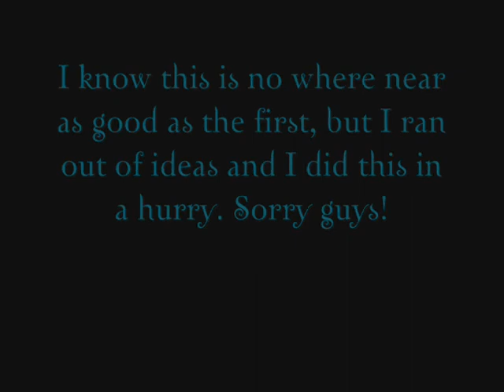Twilight Song Spoof Mash-Up 2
Okay, so compared to my last one, this one really really sucks lol. Sequels aren't ever as good, but whatever. Hope you like it anyway!

*Right Round- Flo Rida
*Ridin' Dirty- Chamillionaire
*Womanizer- Britney Spears
*That's So Raven Theme Song- Raven Symone
*Hit Me Baby One More Time -Britney Spears
*The Climb- Miley Cyrus
*Sandra Dee- Grease movie
*Charlie the Unicorn- Youtube video
*Big Bad Wolf- B5
*Shattered Glass- Britney Spears
*It's A Dog - Kyle Massey
*It's Raining Men- Weather Girls
*Disco Inferno- Saturday Night Fever
*This is Halloween- Marilyn Manson
*Video Girl - Jonas Brothers
*Janie's Got a Gun- Aerosmith
*We Are Family
*Teenagers - My Chemical Romance
*Winner Takes It All -Meril Streep (Mamma Mia Movie)
*Silence! I Kill You (Comedy Skit)
*Following the leader- Peter Pan Movie
*Burning Up- Jonas Brothers
*Don't Trust Me - 3oh!3